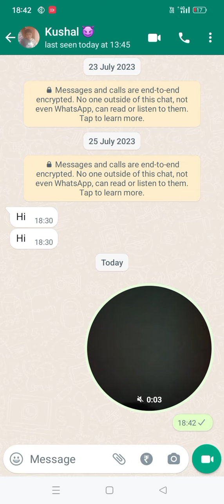ll whats app New update ll in kannada ll new tricks ll